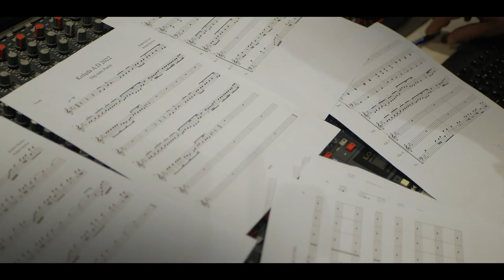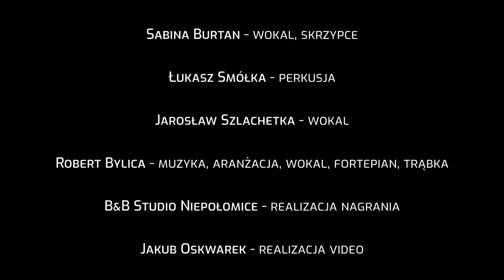Kolęda A.D. 2022 "Daj nam Panie"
muz. Robert Bylica, sł. Jadwiga Malina Żądło
wokal - Jarosław Szlachetka, Julia Pitala, Sabina Burtan, Robert Bylica
perkusja - Łukasz Smółka, Wiolonczela - Monika Gubała, skrzypce - Sabina Burtan,
Fortepian, trąbka - Robert Bylica